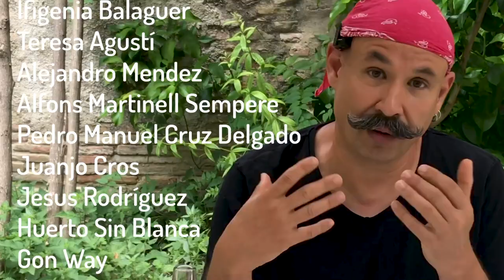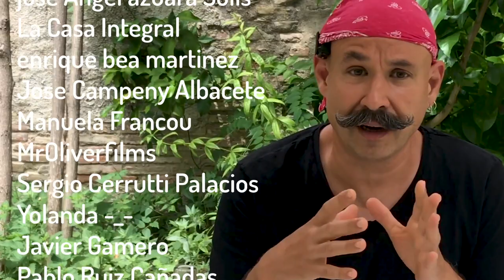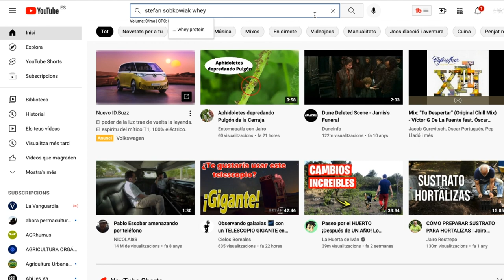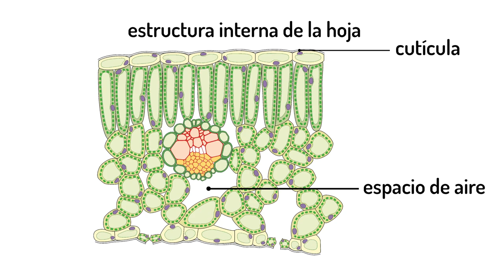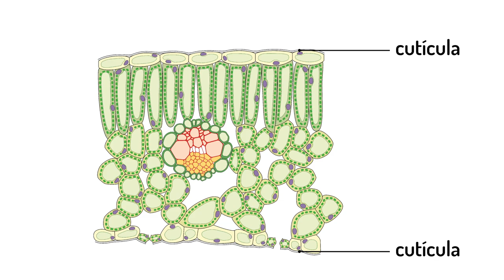🍂 Para prevenir el MILDIU del tomate, de la vid y de otros cultivos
Para prevenir el mildiu del tomate, de la vid y de otros cultivos te explico un remedio gratis muy eficaz. Y lo más importante: cómo funciona y por qué.

CONTRAINDICADO A PERSONAS CON INTOLERANCIA A LA LACTOSA

Índice
00:00 Inicio
01:10 El suero de leche y el caldo de bacterias
03:58 Por qué funciona: estomas y secreciones de savia elaborada
08:03 Preparación
11:25 Complicaciones y la solución
12:30 Aplicación y periodicidad